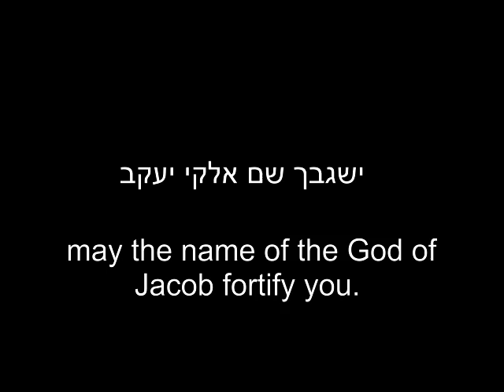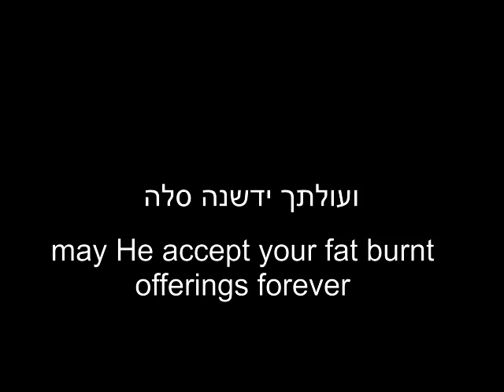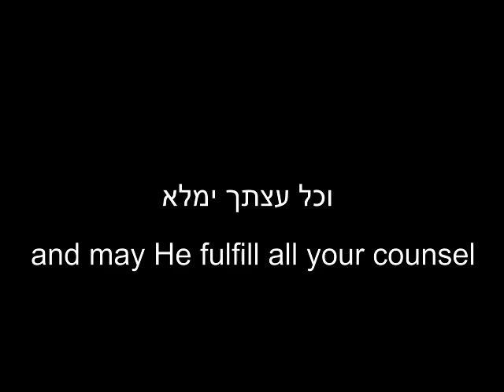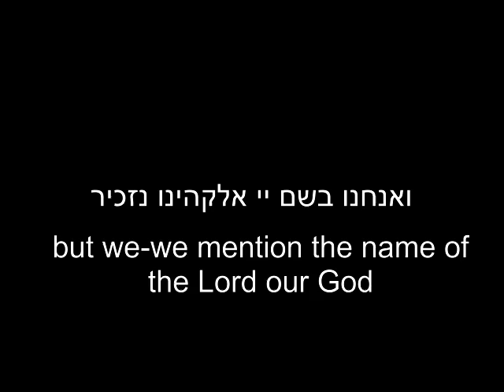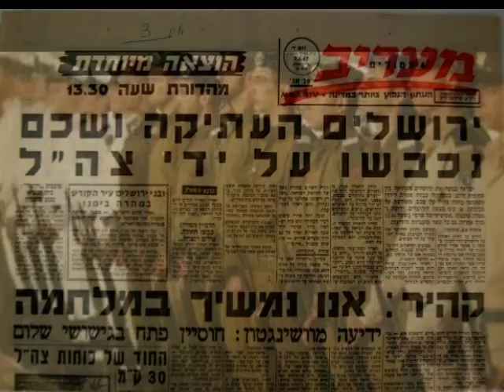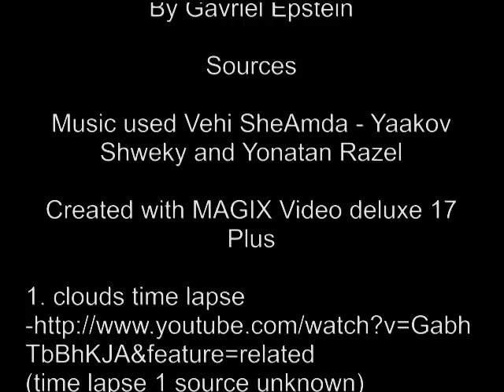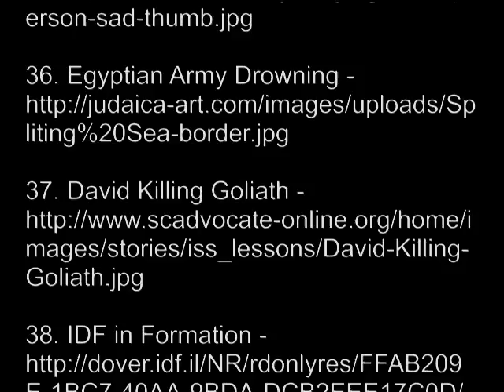Tehillim 20 Revised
An inspiration video based on Tehillim 20
Music used Vehi SheAmda - Yaakov Shweky and Yonatan Razel
By Gavriel Epstein

Sources

(time lapse 1 source unknown)

2. King David and harp

(terrorist pic 1 source unkown)